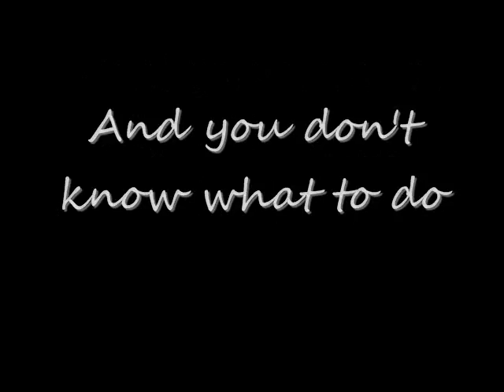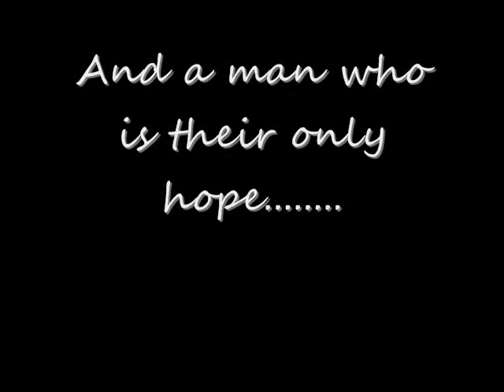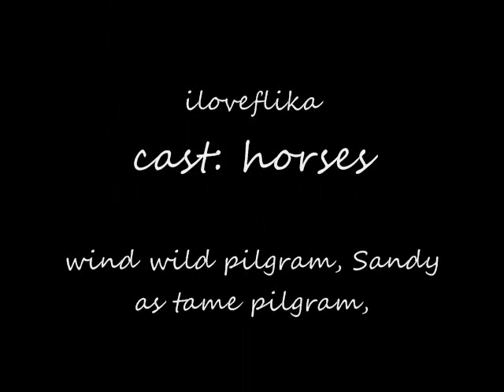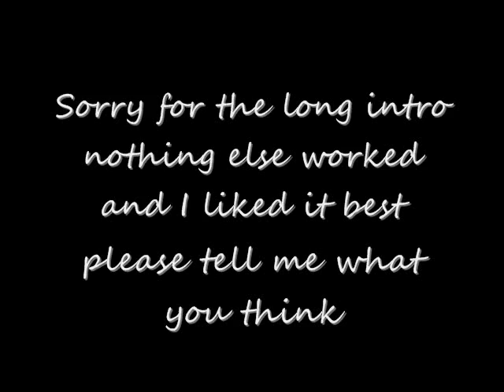The horse whisperer part 1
this is part one it toke twice to upload and a lot of time on wmm thanks to all my subscribes when I get two hundred there will be a movie